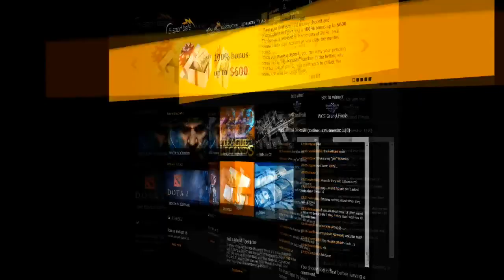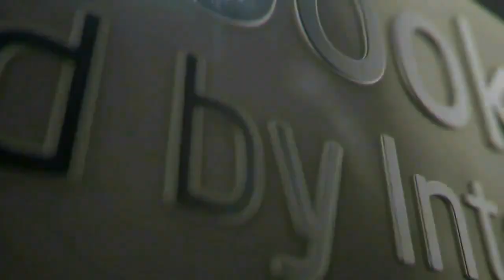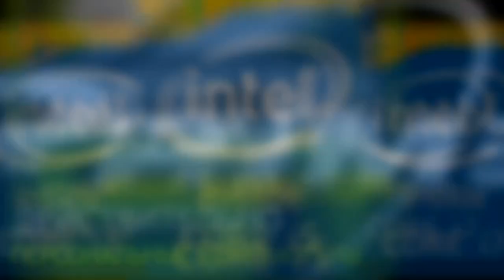StarSeries S8 NA`VI vs ADragons map inferno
SL4M в твиттере!
Strike там же!